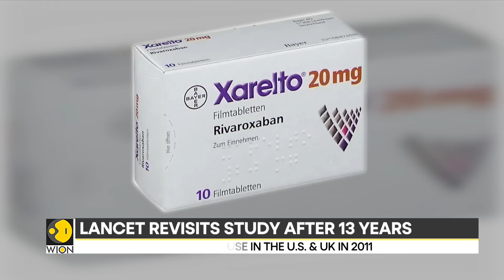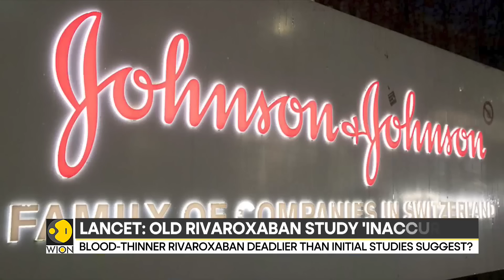Lancet opens probe into ‘unreliable’ anti-stroke medicine | International News | Top News | WION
Official US documents have disclosed that a popular anti-stroke medicine may have used fictitious data while concealing research on its fatal effects. In 2009, the acclaimed British medical journal, The Lancet, published a prime story on rivaroxaban, a blood thinner medicine, which showed that the treatment was safe and efficient. But recently, the same journal warned of defaults in the trial data and claimed to initiate an investigation over it.